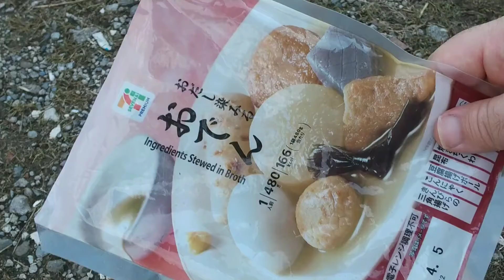[失敗]メスティンを使っておでんの炊き込みごはんを作ろうとおもったが…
ダイソーのメスティン(550円)を使っておでんの汁と具材を入れて炊き込み御飯を作ろうと思いましたが失敗しました。
純粋にもうちょっと火にかければ良いだけだったのかもしれません。

トンテキをホットプレートで焼いていくよ。